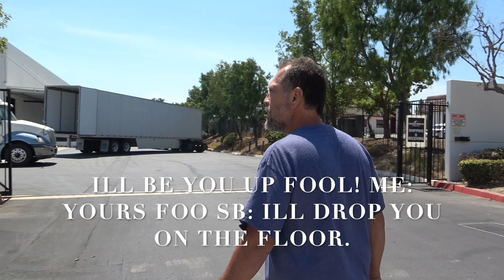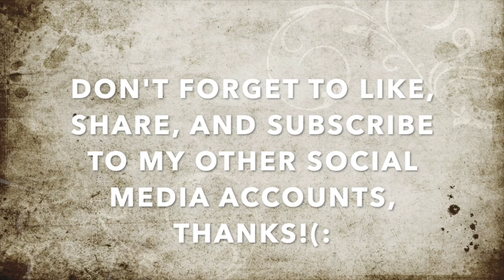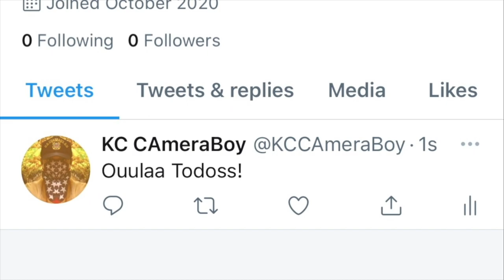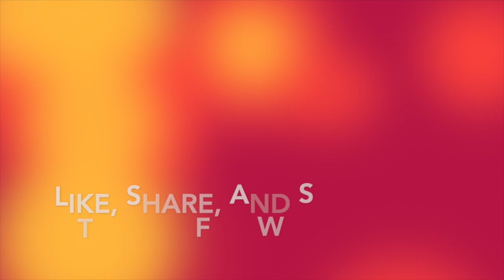Triggered Snowflakes Throwing a Tantrum Over Public Photography-1st Amendment Audit